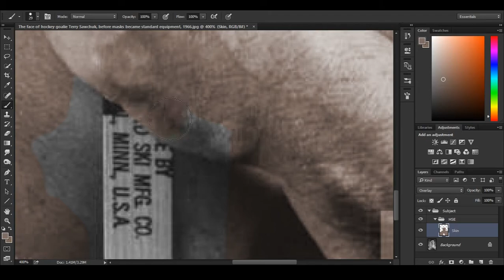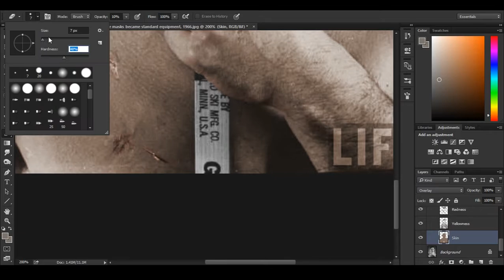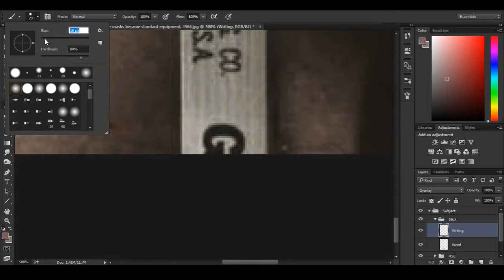Why Hockey Players Need Face Protection | Speed Colour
The scarred face of hockey goalie Terry Sawchuk, before masks became standard equipment, 1966

Music: String Quartet, Op. 46 - III. Allegretto moderato, composed by Friedrich Hegar and performed by Steve's Bedroom Band